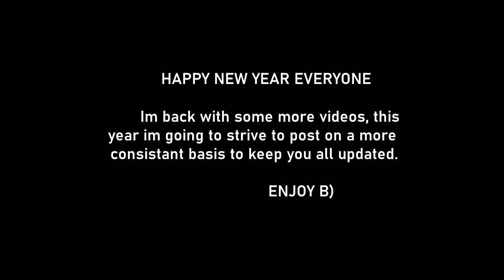Renault Ft.17 - Fortnite Diorama | How to create backround scenery in FNC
Hey guys its been a while since i posted on my main channle!
uploads will be pushed out this channel or this LC channel ;
Let me know what you think of the new style of content!
More amazing videos to come in 2023 !!!